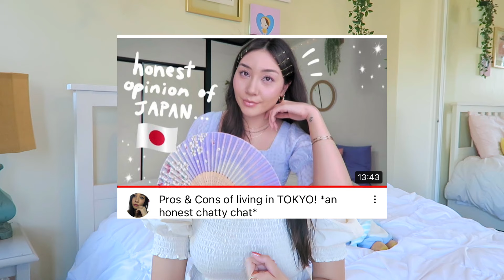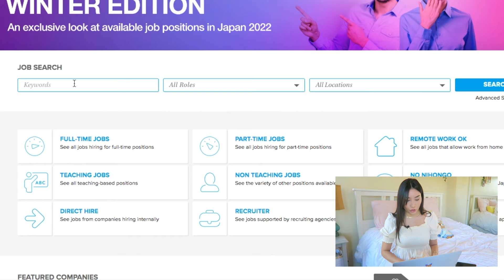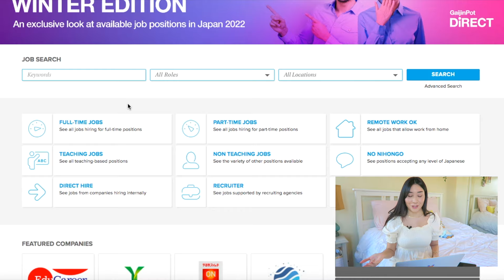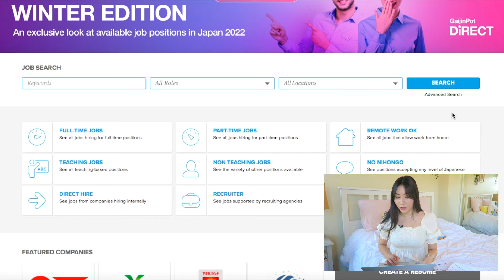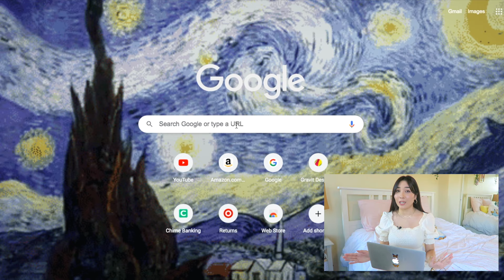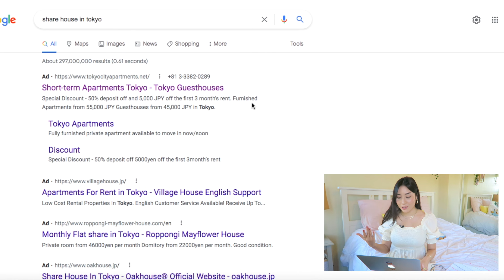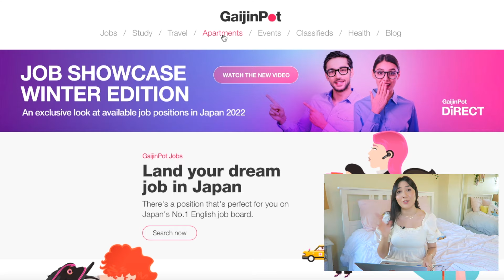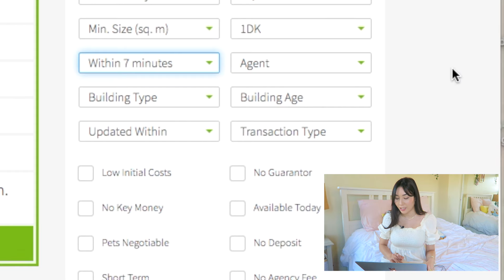find work & housing in JAPAN as a foreigner! *step by step guide*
Hi hi! Many of you ask questions about living in Japan so here is a step by step guide on how to find a job and apartment in Japan as a foreigner:) I have worked for 3 different companies while living in Japan and have lived in both share houses and apartments. If you have any other questions comment them down below!

☆resources:
-for work